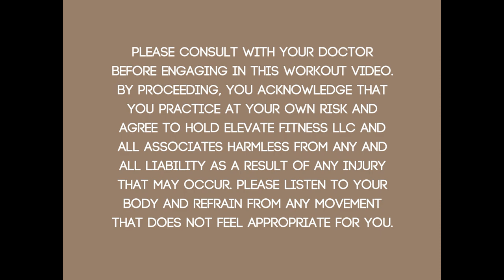Pilates Barre Fusion with Resistance Band | Booty Kicker and Bender Ball Resistance Band Workout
This Pilates Barre Fusion with Resistance Band workout utilizes the Booty Kicker and Bender Ball to simulate reformer Pilates exercises at home without a reformer.

If you don't have a Booty Kicker or mounted ballet barre, you're welcome to loop your resistance bands around a doorknob or rail, and if you don't have a Bender Ball, any Pilates small ball will be fine. Most of these barre and Pilates exercises can be done without the Bender Ball if needed.

Of course, the Booty Kicker is my favorite at-home portable barre and it works beautifully for this Pilates Barre fusion because it can bear weight. I love a good Booty Kicker workout because there is so much versatility!

(Note: Some of the following links include affiliate links from trusted partners that I use and love, meaning that I may earn a referral fee when you make a purchase using the link.)

FREE WELLTHY BOSS STARTER KIT (Goal-Setting Worksheet, Recipe Guide, & Bonus Workout)